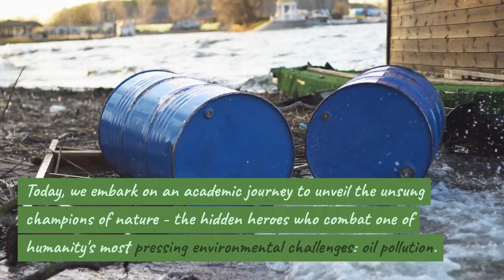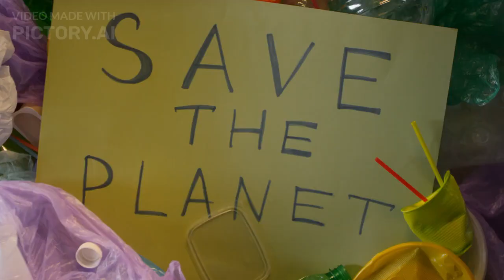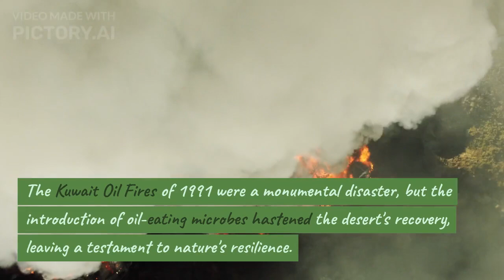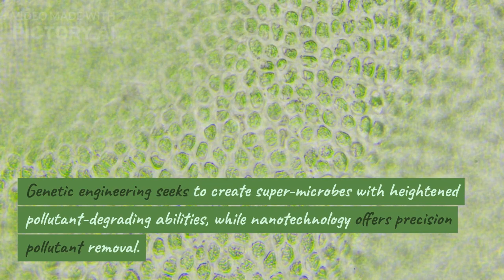The Hidden Heroes of Nature: Bioremediation Against Oil Pollution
Welcome to our video on the hidden heroes of nature: bioremediation against oil pollution. In this video, we will explore how nature's own superheroes, microorganisms, play a crucial role in cleaning up and restoring ecosystems affected by oil spills. Join us on this journey to witness the incredible power of bioremediation and the remarkable impact it has in preserving our environment.